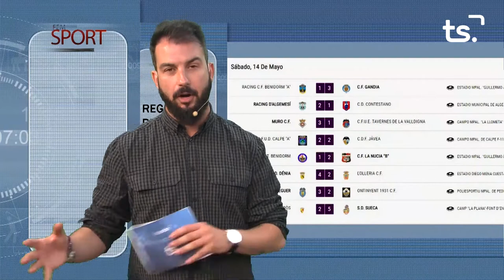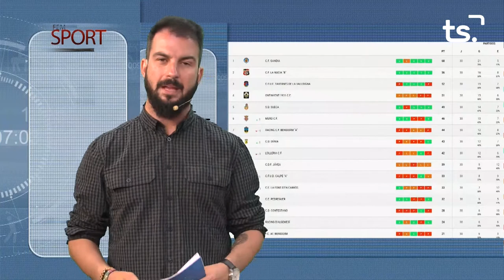FEM SPORT 2022 05 16